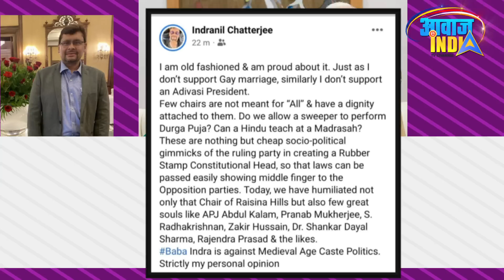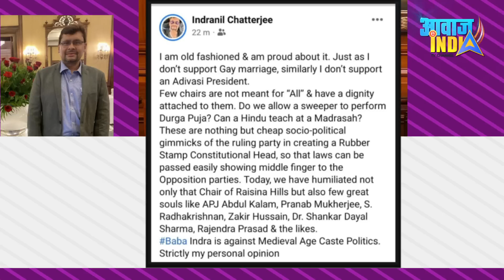नवनिर्वाचित राष्ट्रपति Droupadi Murmu का इस ब्राह्मण ने किया अपमान ! बहुजनों हिंदू होकर क्या मिला ?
India Today Group on Friday sacked its Kolkata-based Dy General Manager Indranil Chatterjee over an offensive and derogatory post made against president-elect Droupadi Murmu. Chatterjee made the comments on his personal Facebook account on Thursday.